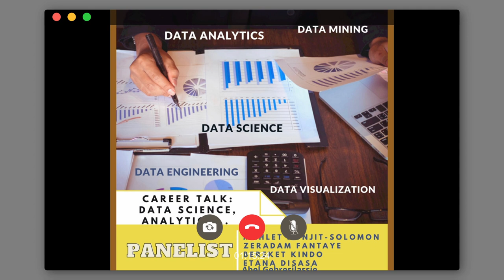Career Talk: Data Science & Analytics [Part 1]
On our previous Clubhouse session we had a wonderful career talk on Data Science and Analytics career paths. The panelist, Mahlet Konjit-Solomon, MSIT-HIT, Zeradam Fantaye, Bereket Kindo, Etana Disasa & Abel G. Gebresilassie, PhD, are currently working in the Data Science and Analytics fields. They provided their guidance and tips on how to be successful in entering in this career paths.

This Episode is Part 1 of the sessions and in this episode the panelist answered questions about What is Data?, What is common in Data Science & Analytics?, What is Data Science and Analytics?

Please listen to Part 2 - Q/A to get the full picture.